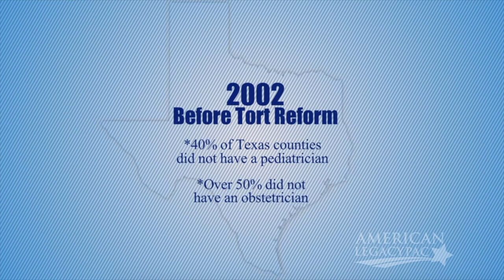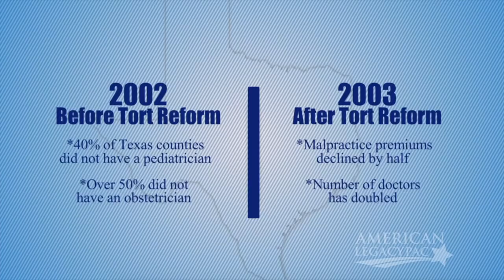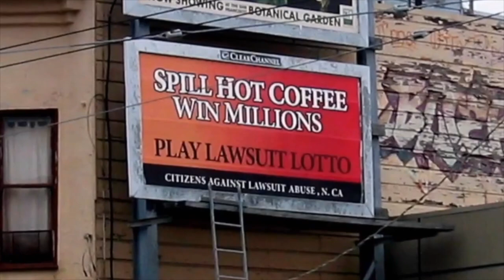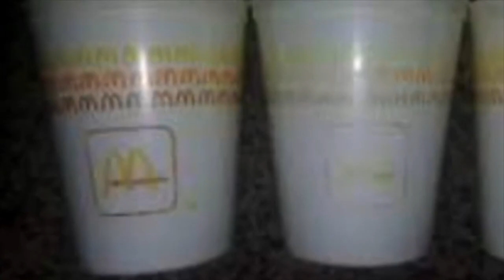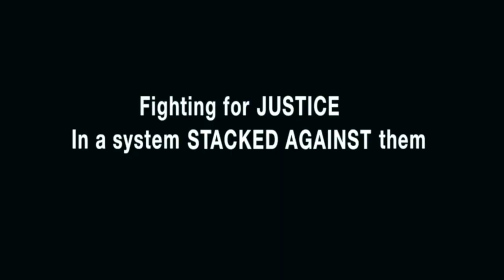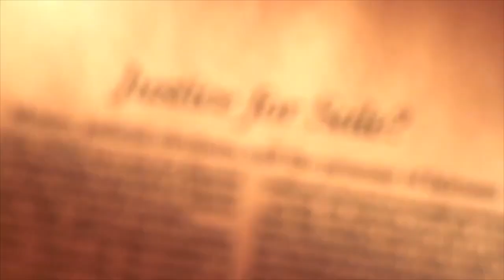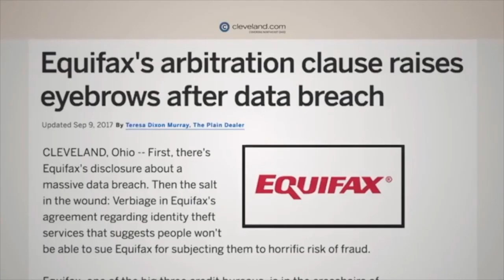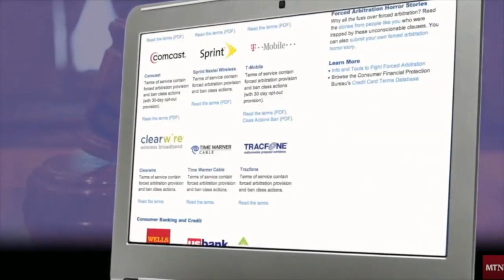The Trial Lawyer's Response to Big Business's Tort Reform Efforts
Big Business and the Chamber of Commerce has been trying to limit plaintiff rights since 1973.  This video summarizes the documentary "Hot Coffee" and discusses the insurance industries efforts to bring about tort reform and reduce the compensation a damage victim can recover.